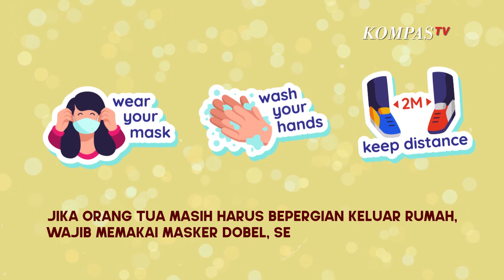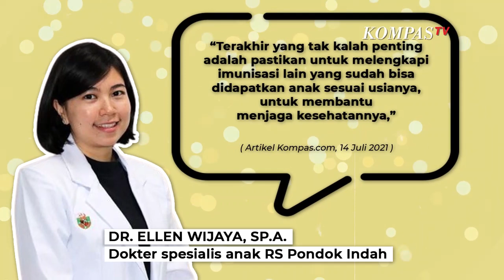Anak Belum Dapat Vaksin Covid-19? Ini Cara Tingkatkan Imunitas Anak di Tengah Pandemi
KOMPAS.TV - Infeksi Covid-19 tidak hanya menyerang orang dewasa, namun juga anak-anak. Ikatan Dokter Anak Indonesia (IDAI) mengungkapkan bahwa angka kematian anak akibat Covid-19 meningkat.

Menurut data covid19.go.id, per 28 Juni 2021, kasus positif Covid-19 pada anak usia 0-18 tahun di Indonesia mencapai 12,6 persen, atau 1 dari 8 orang yang tertular Covid-19 adalah anak-anak.

Meski proses vaksinasi telah digencarkan, sayangnya vaksin Covid-19 baru bisa diberikan kepada anak-anak berusia 12-17 tahun.

Vaksin untuk anak-anak usia 3-11 tahun masih menunggu hasil kajian untuk menilai dosis dan keamanannya.

Dokter spesialis anak RS Pondok Indah, Puri Indah, dr. Ellen Wijaya Sp.A menjelaskan, cara meningkatkan imunitas anak yang belum mendapatkan vaksinasi Covid-19 dapat dilakukan melalui beberapa hal.

Terapkan disiplin protokol kesehatan. Orang tua yang masih harus bepergian keluar rumah wajib memakai masker dobel, sering mencuci tangan, dan menjaga jarak.

Setelah sampai di rumah, sebaiknya membersihkan diri terlebih dahulu sebelum bertemu anak.

Kemudian, pastikan anak mengonsumsi makanan bergizi lengkap, termasuk protein hewani, protein nabati, lemak, sayuran, buah, dan sebagainya.

Meski di rumah saja, anak tetap harus banyak bergerak supaya sehat. Setiap hari, setidaknya lakukan aktivitas fisik selama 60 menit.

Terapkan jam tidur teratur pada anak, dan pastikan kebutuhan waktu tidur anak tercukupi. Jangan biasakan anak bangun siang dan tidur larut, karena bisa mengganggu imunitas anak.

Lalu, pastikan anak berjemur dengan matahari pagi sekitar pukul 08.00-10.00, selama 15-20 menit.

Berjemur membantu pembentukan vitamin D dalam tubuh anak yang terbukti bisa membantu meningkatan imunitas.

"Terakhir yang tak kalah penting adalah pastikan untuk melengkapi imunisasi lain yang sudah bisa didapatkan anak sesuai usianya, untuk membantu menjaga kesehatannya," ujar dr. Ellen seperti dikutip dari Kompas.com, Rabu (14/7/2021).